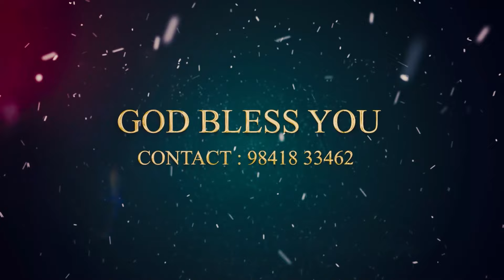காரியங்களை வாய்க்க செய்பவர் கர்த்தர் | NIGHT WITH GOD | Sis.Esther Mano John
Documentary by Sis. Esther Mano John
Night with God | தேவனோடு இரவு
காரியங்களை வாய்க்க செய்பவர் கர்த்தர்

Related Daily Morning Prayer By Bro. Mano John As Today Profphetic Word.

12:00AM Early Morning Prayer Before Sleep Tamil
06:00AM Today Shorts Bible Verse In Tamil
03:00PM Daily Post
08:00PM Night With God
Sis. Esther Mano John